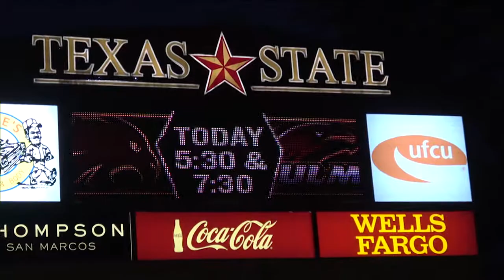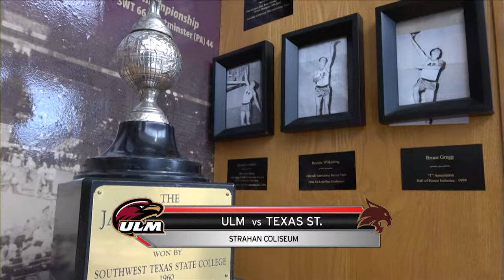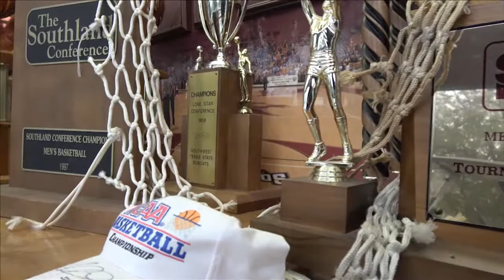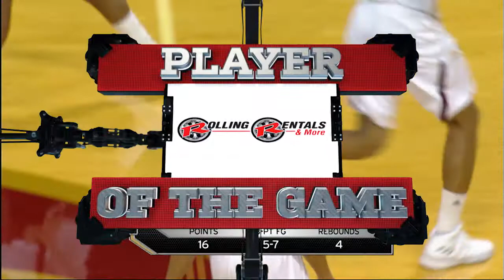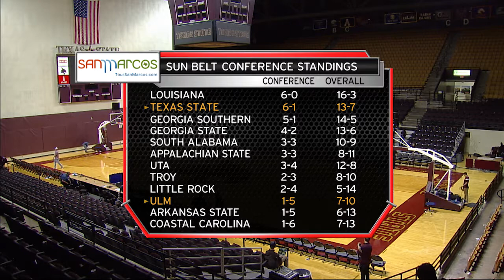Men's College Basketball Texas State vs ULM on 1/18/2018 on the CityWide Sports Network, full game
To be featured in CityWide Sports Network games or for TV commercial advertising, contact the QMP TV Network: Erika Larson Grimm @ or Sander J Avant @ or